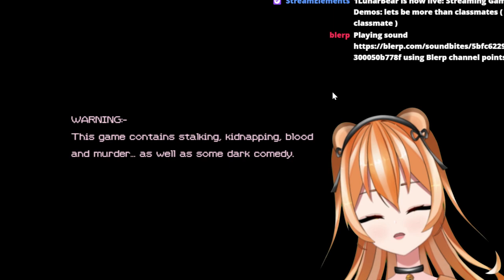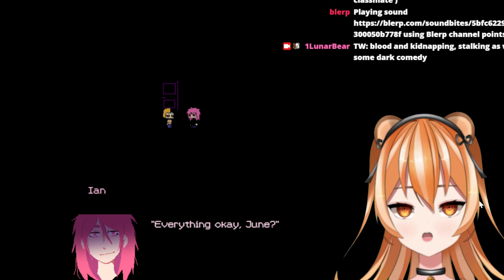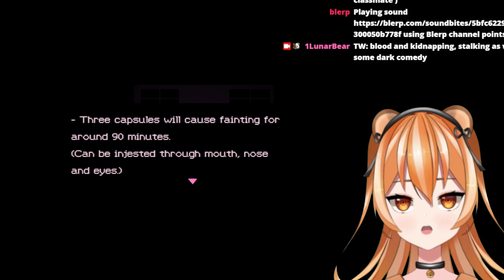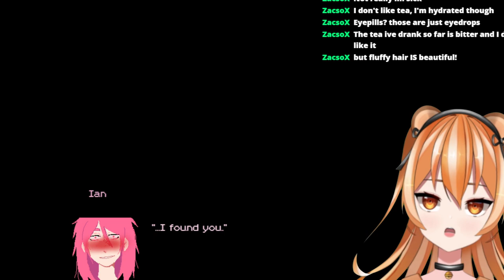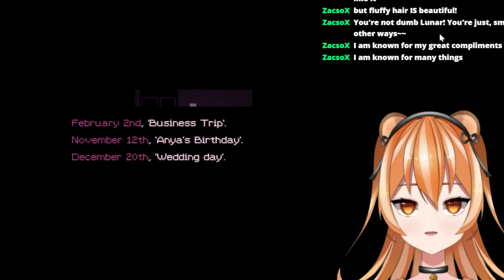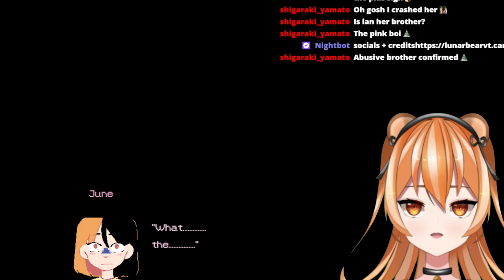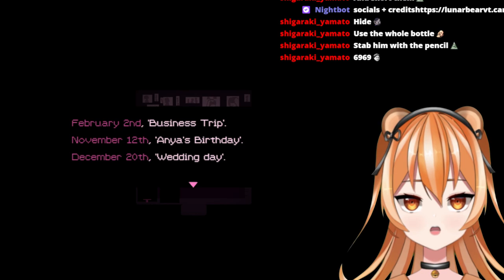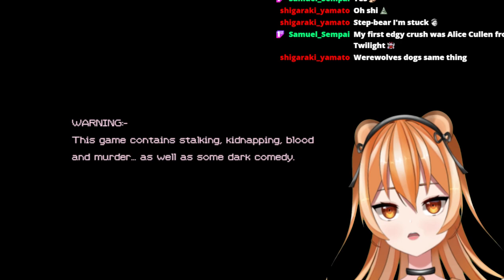lets be more then classmates( classmates )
twitch vod

cardd is in my twitter bio